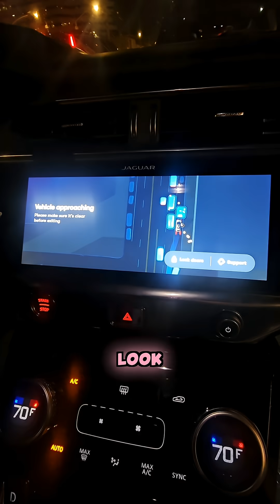We Rode In a Robot Car With No Driver!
We were excited to try our first driverless taxi ride in Santa Monica. We downloaded the Waymo app and ordered our first exciting new technology, self driving car ride. Wow, we had to patiently wait for a good 20 minutes. It's definitely not like an Uber ride. The Waymo was definitely a fun and interesting ride. It's nice to see all t Whoever programmed the car is sure an aggressive driver!